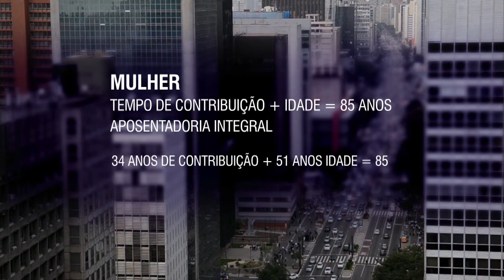Fator previdenciário é tema de debate em reunião com centrais sindicais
NBR ENTREVISTA 15.16.15: A mudança no cálculo do fator previdenciário aprovado pelo Congresso Nacional no mês passado foi tema de um debate entre governo e centrais sindicais. O cenário atual brasileiro foi apresentado no encontro e as centrais pediram que a presidenta Dilma Rousseff não vete a mudança no cálculo do fator previdenciário, que reduz o valor do benefício pago para quem se aposenta mais novo.